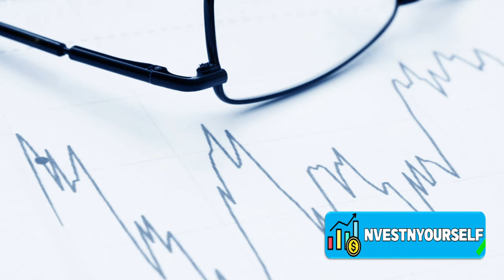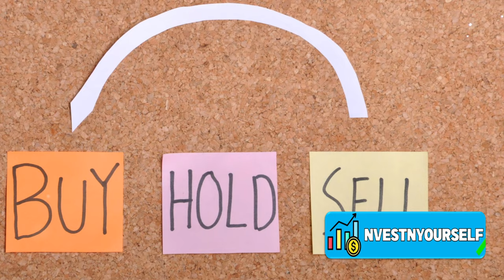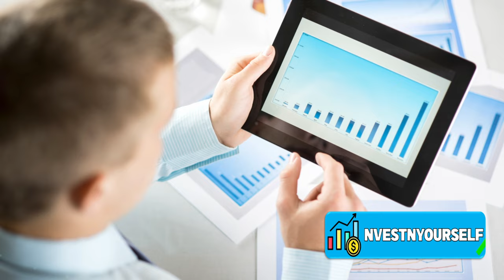7 Things No One Tells You About Early Retirement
Are you considering early retirement but worried about the challenges that may come your way? Look no further! In this eye-opening video, we dive deep into the unexpected hurdles that often accompany early retirement. Drawing from common experiences, we break down various situations you may encounter, providing valuable insights and practical solutions. Whether it's maintaining financial stability, finding purpose, or dealing with unforeseen obstacles, our expert analysis has got you covered. So grab a seat and join us as we explore the realities of early retirement. You won't want to miss out on all the valuable information we have in store for you!

Timestamps:
00:00 Introduction - 7 Reasons Why It's So Hard To Stay Retired Once You Retire Early
00:54 Reason 1 - The Difficulty of Stopping Work
01:45 Reason 2 - Fear of Financial Instability
02:39 Reason 3 - Unexpected Financial Variables
03:31 Reason 4 - Desire to Recoup Investment Losses
04:25 Reason 5 - Finding New Passions
05:17 Reason 6 - Boredom and Loneliness
06:11 Reason 7 - Living in an Exciting City
07:08 Summary and Closing

Investment management
Warren Buffett
Charlie Munger
Robert Kiyosaki
Peter Lynch
Ray Dalio
Loan
Mortgage
Financial services
Mortgage calculator
Investment
Financial service company
Mortgage rate
Quicken loans
Life insurance
Mortgage payment calculator
Payday loans
Investment planning
Personal loan
Finance
Investment plan
Retirement accounts
Finance calculator
Return on investment
Investment banker
Google finance
Nerd wallet
ROI
Investment banking
Investment planning
Financial independence
Student loans
Foreign Investment
Foreign direct investment
Yahoo finance
Financial advisor
Mutual funds
Toyota financials
Insurance
FPA
Wealth management
Financial institutions
Investing
Refinance
E-finance
Google finance world
Stock quotes
Google shares
Shares
Stock exchange
Invest
Buy
Sell
Purchase
Wall street
Finance sector
Budget
Minister of finance
Treasury
Bonds
Credit